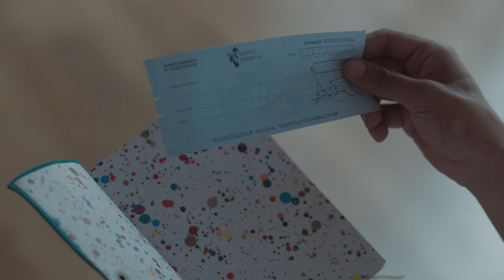Journal d'un gigolo (Saison 1 sous-titré) | Bande-Annonce en Français | Netflix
Dans le travail d'Emanuel, escort boy pour clientes fortunées, le sexe n'a rien à voir avec l'amour. Jusqu'à ce qu'une mission risquée vienne tout changer.

La vie d'un escort boy bascule lorsqu'il s'immisce dans les affaires familiales d'une cliente et enfreint une règle pourtant capitale : ne jamais tomber amoureux.

Journal d'un gigolo
Bande-Annonce en Français (Saison 1 sous-titré)
Netflix

Thrillers, Intrigues, Drames, Séries dramatiques, Argentin, Séries d'intrigue, Séries policières, Thrillers TV, Torride, Intimiste, Mystère, Suspense insoutenable, Secrets et mensonges, Mexico, Enquête, Thriller, Drame, Séries TV
Jesús Castro, Victoria White, Fabiola Campomanes, Francisco Denis, Begoña Narváez, Mariano Ardanaz, Sebastián Ortega

A14 Déconseillé aux moins de 14 ansviolence, sexual content, illegal drugs